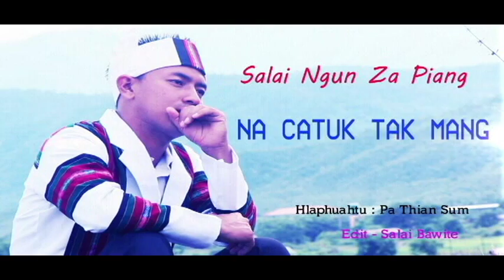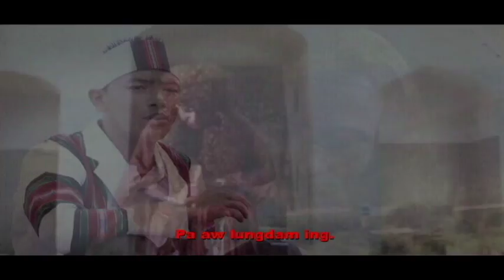Na ca tuk tak mang